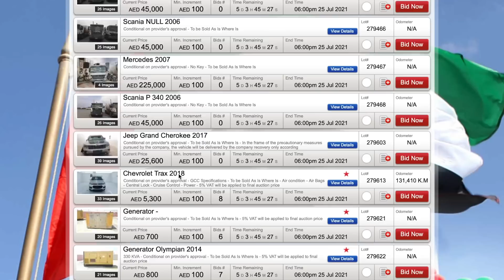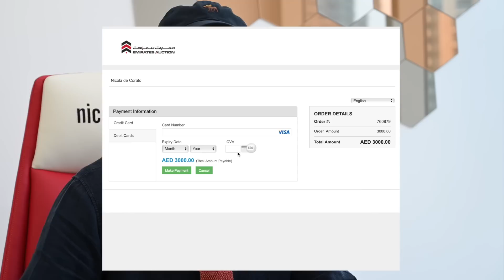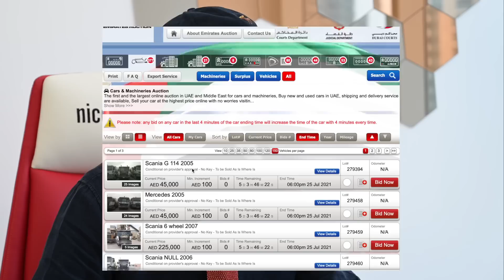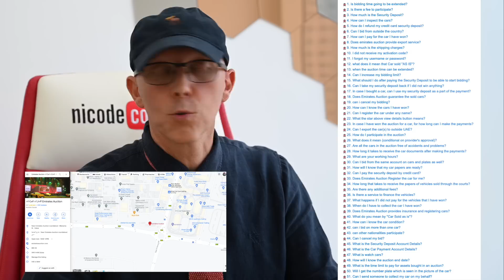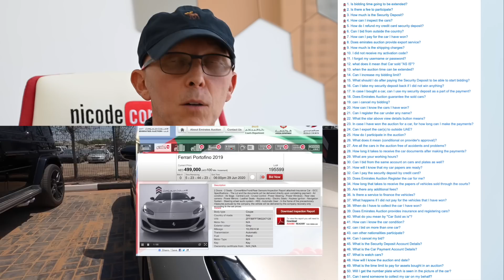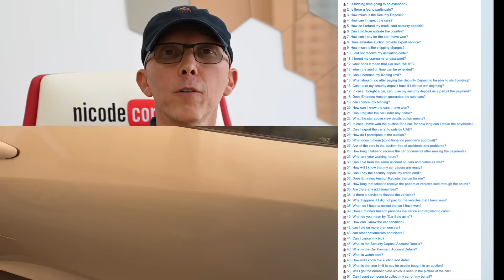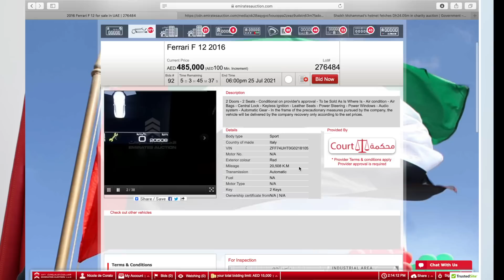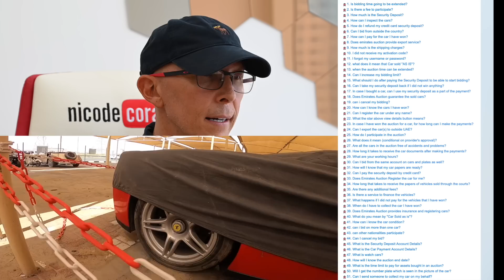COME COMPRARE AUTO (di lusso) all'ASTA su Emirates Auction - Guida Completa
Abbiamo parlato in tanti video di auto all’asta, sia facendo vedere cosa si trova, sia dando informazioni sull’importazione e rispondendo ad alcune domande specifiche. Ma non abbiamo mai esaminato a fondo il processo di acquisto di un’auto. In questo video risponderemo proprio a questa domanda: come acquistare un’auto all’asta, con riferimento al sito di Emirates Auction:

Ma non è l'unico sito di riferimento. Ce ne sono anche altri, come raccontiamo anche nel video

Se vi interessa potremo fare dei video simili anche per gli altri siti.

Non ci occupiamo di auto all'asta o di import/export, ma se vuoi una consulenza per aprire la tua società, scrivi pure a

In questo video indosso la cravatta: Melange Pois Orange della Antonio Petrone Luxury

Loom made, the Melange Pois is a knitted tie that plays on ton sur ton, dark grey on grey and on the mall scattered polka dot motif. A sober and casual style.
Handmade finishing
Made in Italy